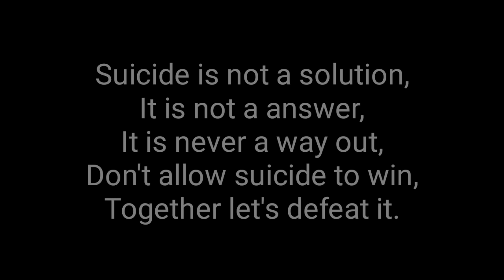CIGARETTE | EP- 3 | Bengali short flim | Pithal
The last and final part of cigarette is here. Hope you guys will like it and shower with your love. Please give your honest feedback. And also let us know if you want more contents like this. ♥️
Also, if you haven't watched the first two episodes please go and watch them.